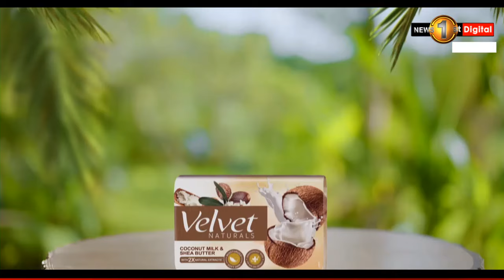විදුලිබිලට යම් සහනයක් දෙන්න පුළුවන් වුණා - කංචන විජේසේකර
රුපියල ශක්තිමත් වීම සහ අපේ පොලී අනුපාතිකයන් අඩුවීම කියන කාරණත් එක්ක විදුලිබිලට යම් සහනයක් දෙන්න  පුළුවන් වුණා - කංචන විජේසේකර